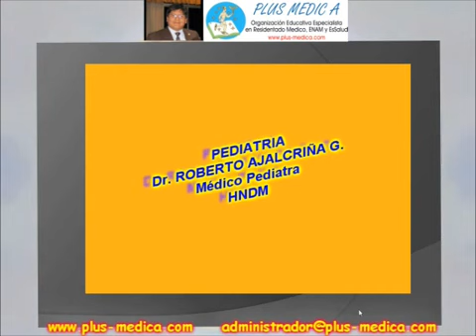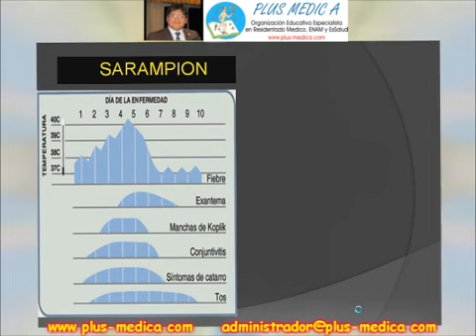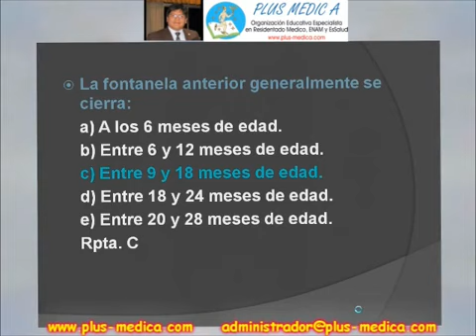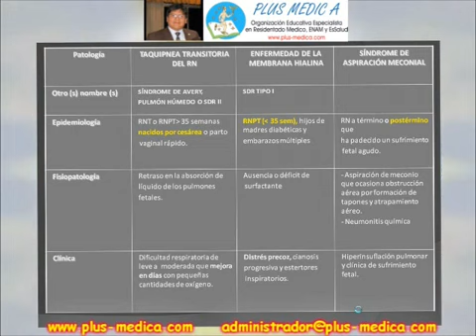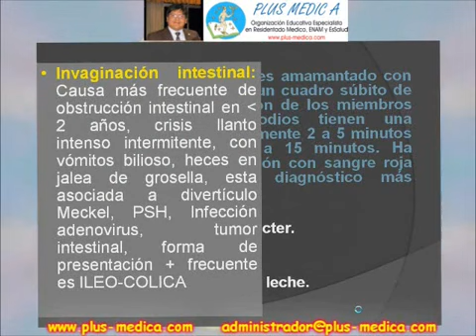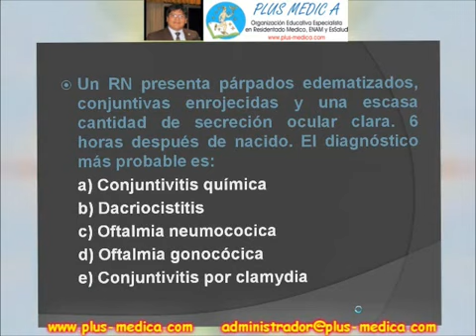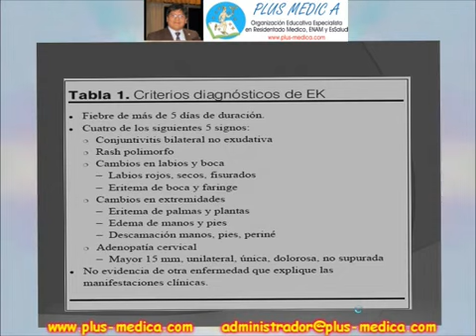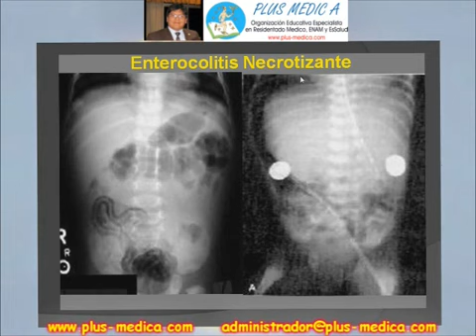Pls med pediatria - 1 PEDIATRIA PREGUNTAS ESSALUD A